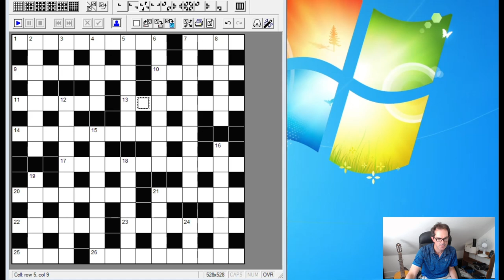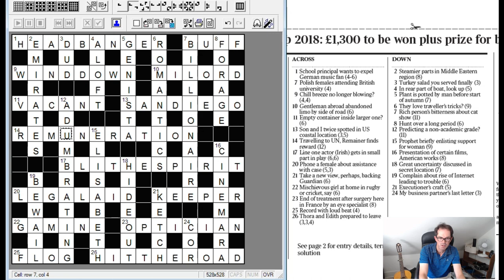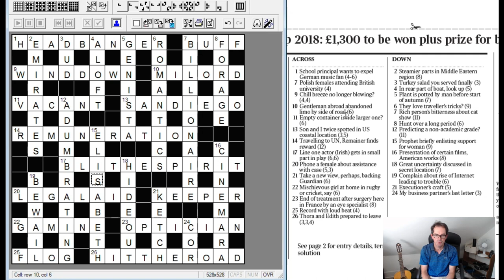Speed solving The Times Qualifier 3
Simon attempts a quick solve the third qualifier for The Times crossword championship... with mixed results. [Mark confirms he was 5 mins or so for this puzzle].